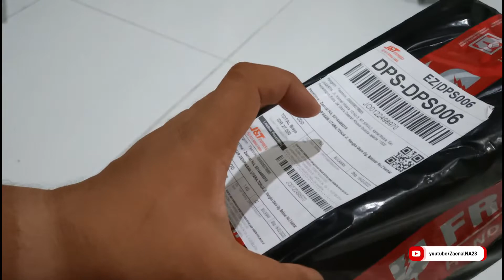Unboxing Oppo Watch 2022!